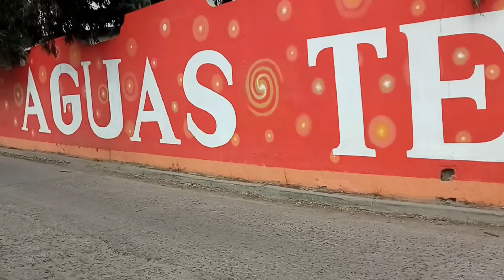POR C. JUAN OJEDA ROBLES HACIA LA CENTRAL CAMIONERA 22-10-2022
grabé desde el principio de la c. Juan Ojeda pasando por la buena vista y casi llego hasta la central camionera